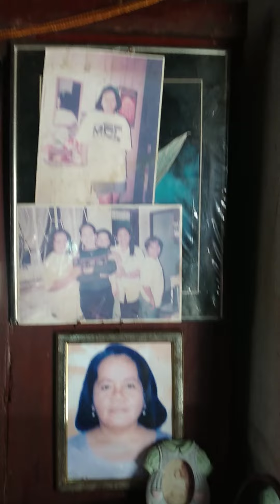Ito nlg bahay na.hindi pa maayos sa ngayon dahil kulang sa budget...dahil sa Oddette na.bagyo...